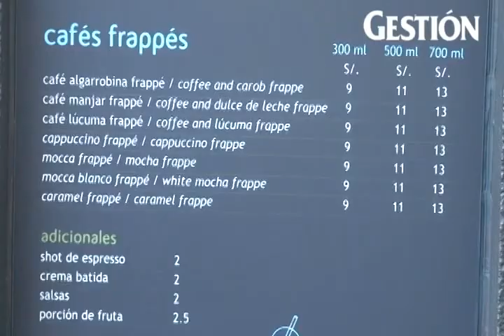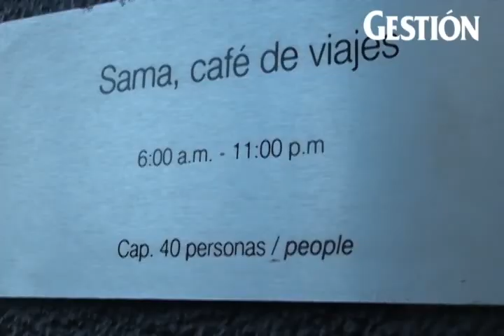Sama: una cafetería de hotel abierta al mundo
La reestructuración de su arquitectura provocó que la clientela de la calle pasara de ser un 20% del total de usuarios a un considerable 70%.